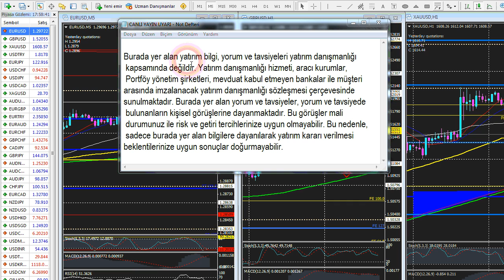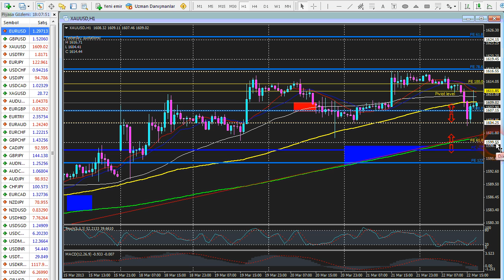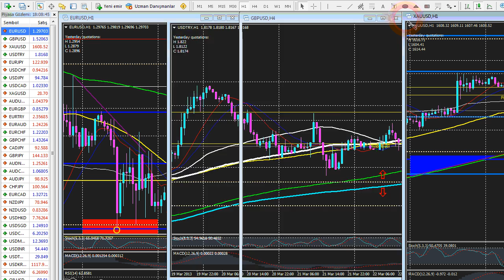Forexpark TV 22 Mart 2013 Cuma Öğlen Analizi